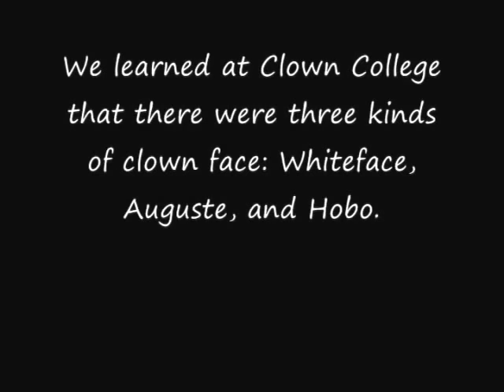Documental "Clown Face!"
Esta pelicula fué rodada en el mundialmente famoso "Clown Collage."
Fué usada como herramienta de enseñanza para los nuevos aspirantes a clowns. Esto les permitió observar a los maestros del clown y aprender.

La película fué encontrada después de permanecer perdida por más de 30 años.

Se puede ver como una persona va al circus clown!

This movie was made by Charles Eames.
The music for this movie was recorded live at the circus.